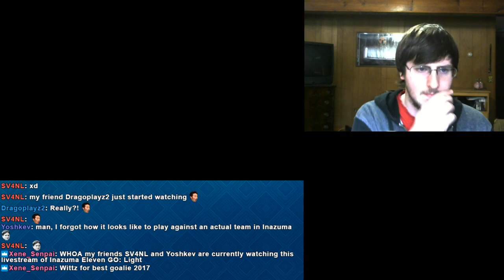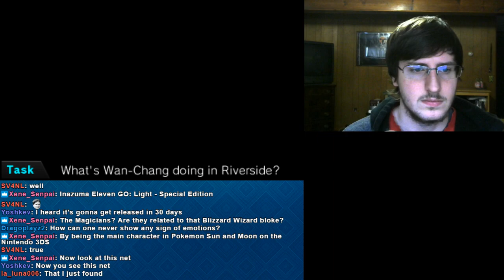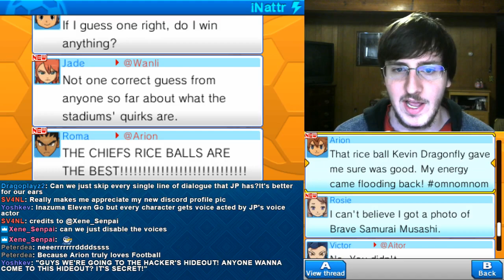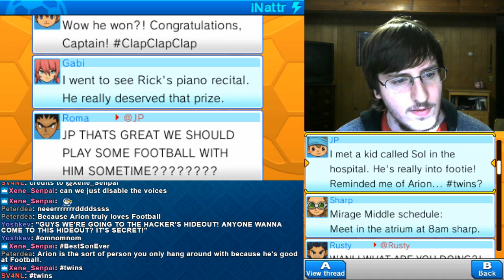Inazuma Eleven GO Stream Through - Part 17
We have an epic long match with Kirkwood, because the team is still horrifically under leveled. However, do to how OP Spirits are we somehow manage.

Tune in to find out why Wanli is being such a sad sack, and to see the best voice actor in GO!